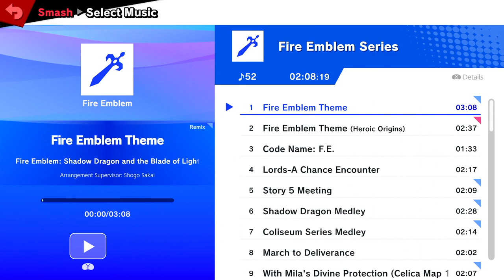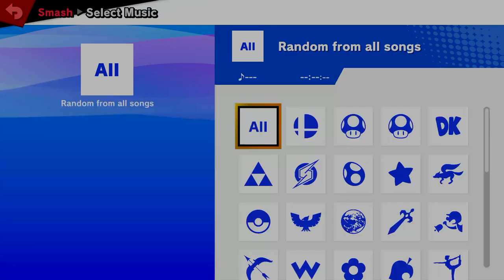NIZ Rising #14 | Skety (Marth, Snake) vs. Therion (Byleth) - WSF